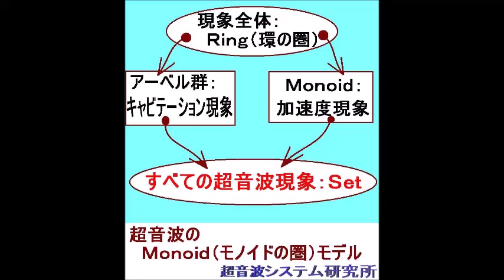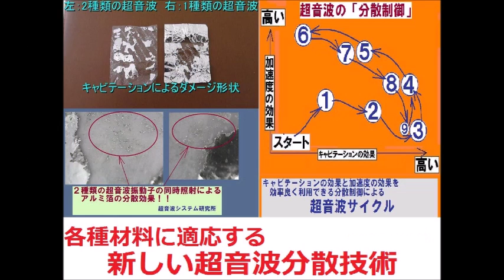マイクロバブルを利用した超音波洗浄機